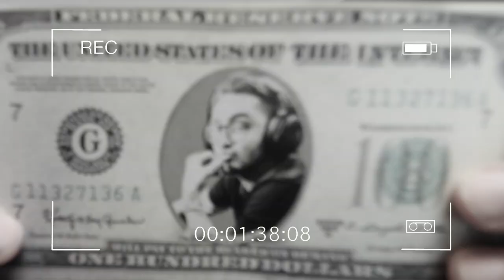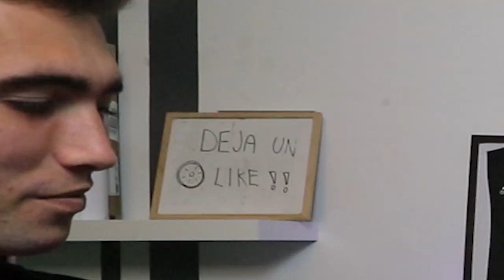LOS NOMBRES MÁS DIFÍCILES DE LA NBA con Spursito y Kiwi! *COLACAO EN LA BOCA*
*el vídeo no incluye ninguna promoción pagada*

El mejor vídeo de mi canal sin duda, o el más divertido. Nos juntamos con Spursito y Kiwi para intentar pronunciar los nombres más complicados de la NBA... pero con Colacao en la boca!!!

PRODUCTOS SET-UP:
Thunderx3: